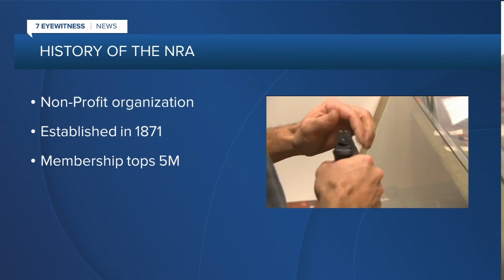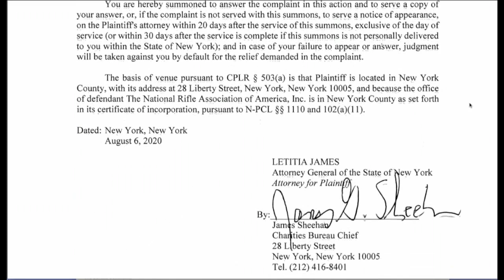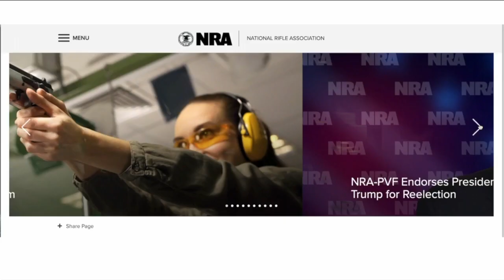Attorney General James Files Lawsuit to Dissolve NRA